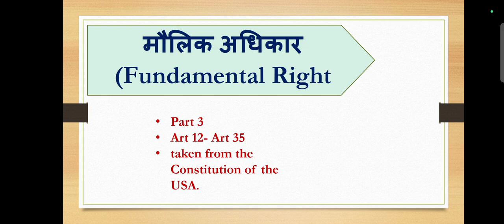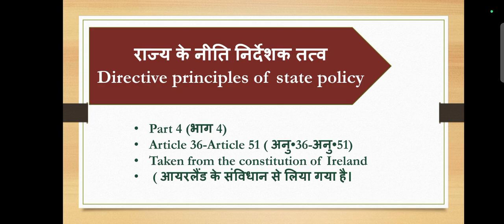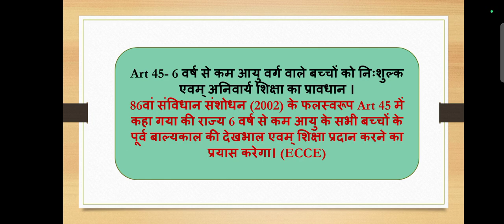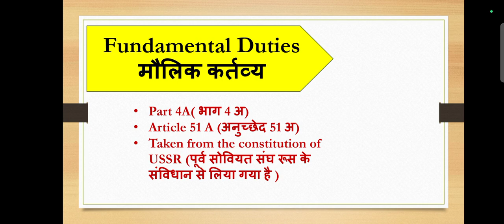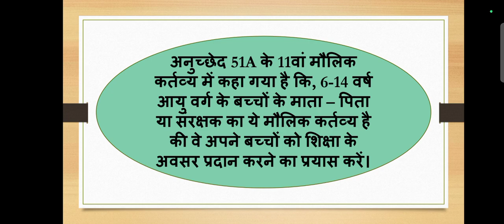Art 21(A),Art 45,Art 51(A)📓Helpful for all teaching examinations like CTET/HTET/UPTET|CTET JULY 2023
This video is related to most asked fact  Art 21A,Art 45,Art 51A. that is very useful for all teaching aspirants 📚📚📓📚🤞🤞🤗🤗